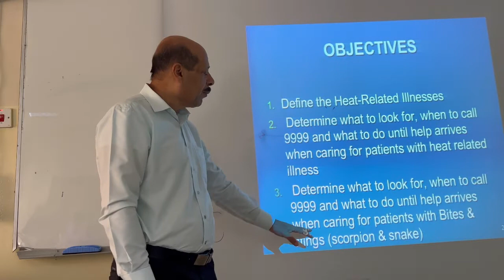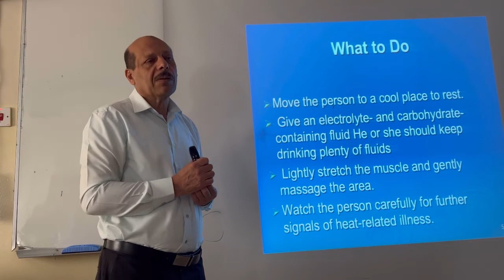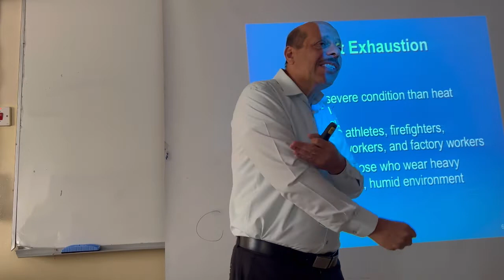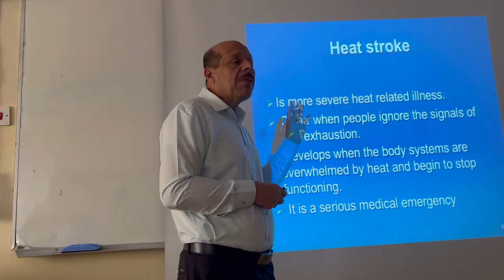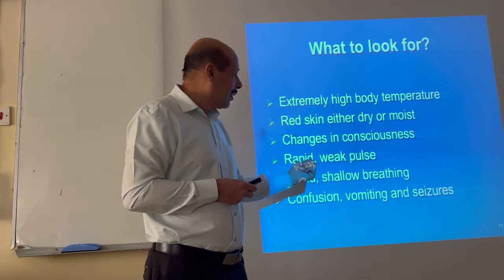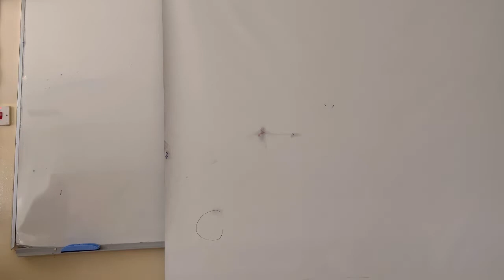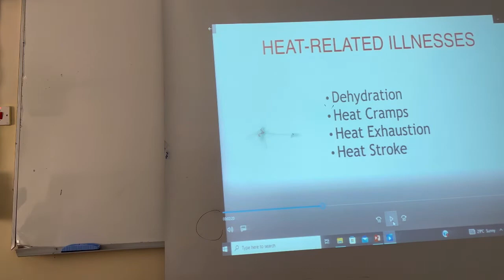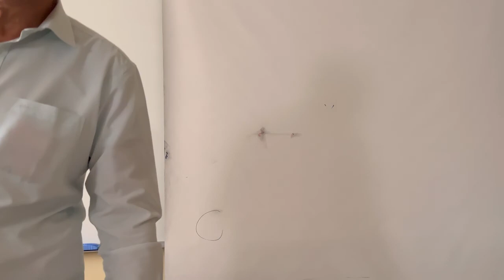Heat related Emergencies Heat cramp, Examination,and Heat strock